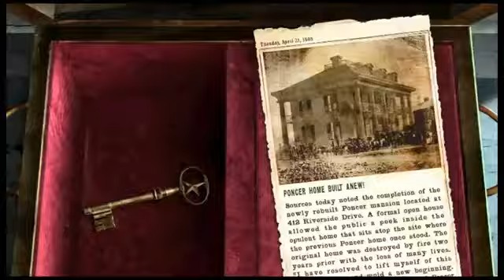Red Tiger Gaming - Mystery Case Files- 13th Skull Collector's Edition Trailer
Red Tiger Gaming

Mystery Case Files- 13th Skull Collector's Edition